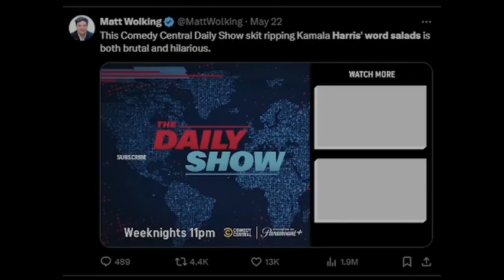Kamala Harris word salad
This Comedy Central Daily Show skit ripping Kamala Harris' word salads is both brutal and hilarious.